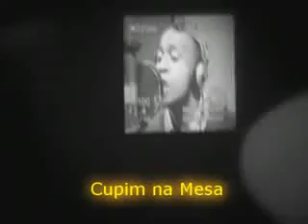MEGA SHOW CHAMADA TV 01.mp4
Vem ai Mega Show da NoticiaFm 2010 Aguarde em breve mais nomes

AGUARDE

NOTICIAFM 1 LUGAR EM AUDIENCIA 30 ANOS COM VC